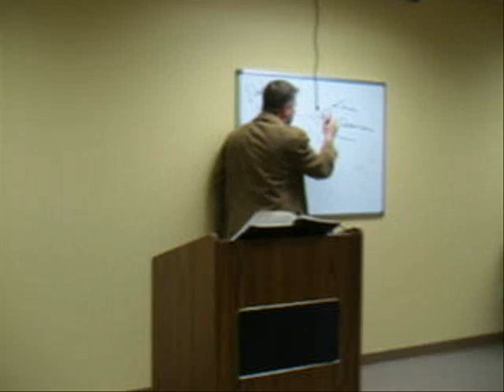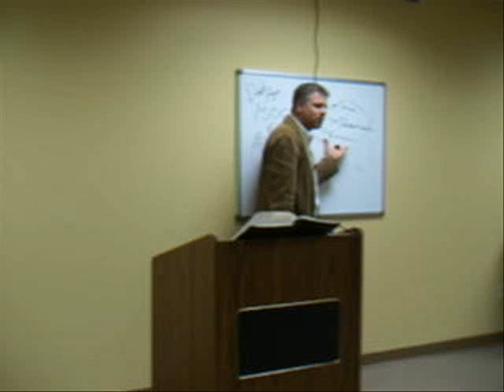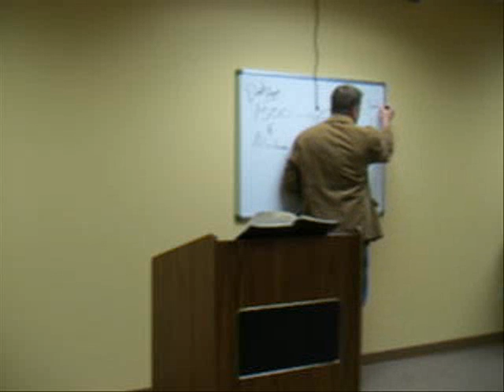Westen Culture is Based on Scripture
Galyn Wiemers teaches that our modern society developed from a biblical worldview as the Reformation ended the dark ages of science, economics, government and more. This lesson is taught from the textbook "Framework for Christian Faith by Wiemers.